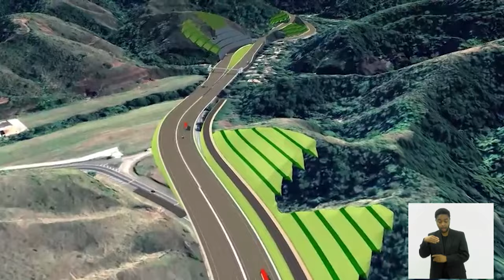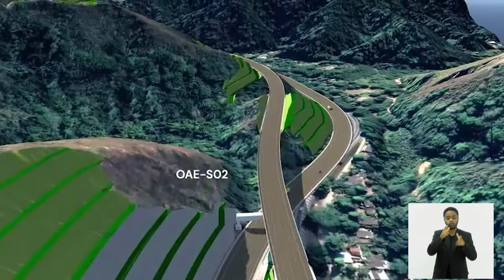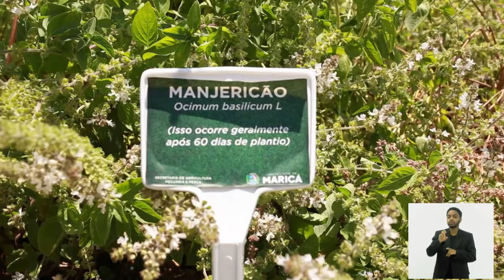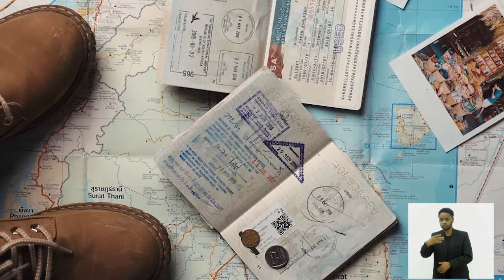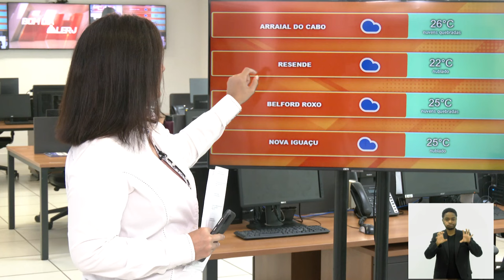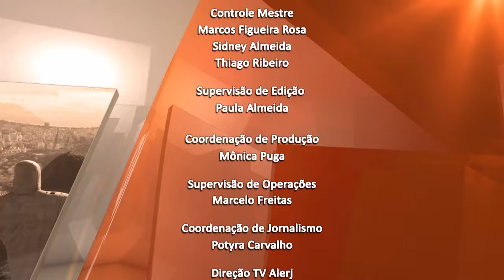Jornal Bom Dia Alerj - 15/04/24